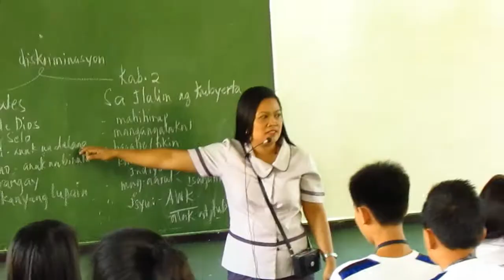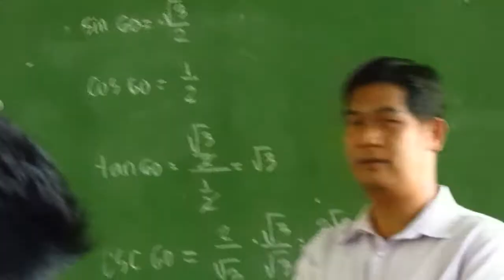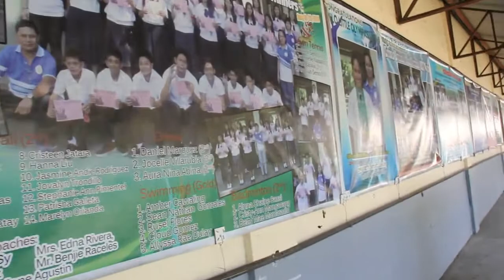Christ the King College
Christ the King College: "The Pride of the North"

Christ the King College was founded by Mo. Marie Louise de Meester of the Missionary Sisters of the Immaculate Heart of Mary (ICM). After 84 fruitful years, CKC continues to provide the finest Christian-Catholic education in the region.

San Fernando City La Union